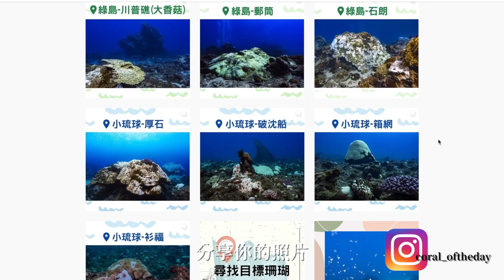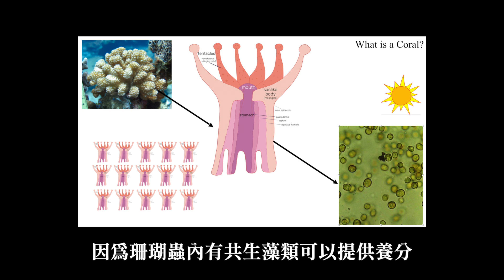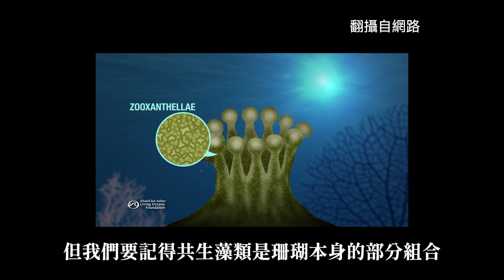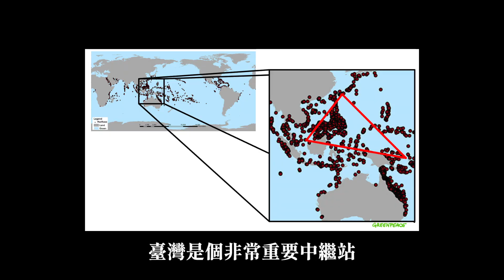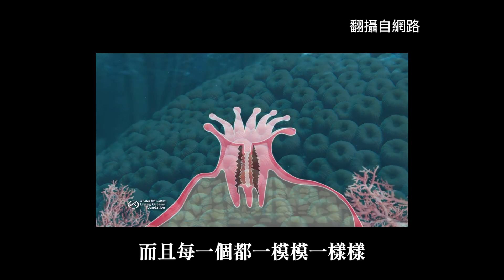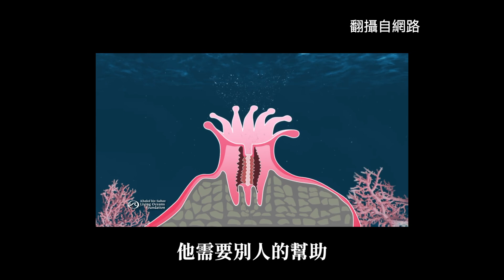除了防曬乳會傷害珊瑚，氣候變遷影響的珊瑚白化，竟威脅全球五億人的生計！｜Greenvoice 綠之心EP44 ｜綠色和平台灣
你知道嗎？全世界石珊瑚有七百多種，臺灣就佔了三分之一！
除了防曬乳會傷害珊瑚，氣候變遷導致的海水升溫，更嚴重加速珊瑚白化，
珊瑚白化的後果，甚至會影響全球將近五億人的生計，我們邀請到中研院生物多樣性研究中心的學者 Aziz 來和Lena探討珊瑚白化的議題，用深入淺出的方式，帶您了解珊瑚白化造成的影響，
一起來了解一下吧！

01:08 珊瑚白化帶來的三大衝擊！
02:34 臺灣的珊瑚有甚麼特別的地方嗎？
04:14 健康和不健康的珊瑚怎麼分辨？
05:45 珊瑚白化和溫度的關係？
06:07 珊瑚蟲&珊瑚礁&共生藻類的互利共生關係是什麼？
07:56 珊瑚白化影響整個生態系的範圍有多大？
08:58 珊瑚的形狀有哪些？
09:38 珊瑚到底是植物還是動物？
11:07 珊瑚對人類的重要性
12:58 2019年有多少珊瑚受到影響呢？
14:31為什麼我們該像對抗疫情一樣對抗氣候變遷？